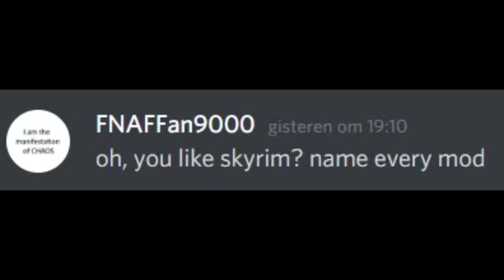( OLD ) Oh, You Like Skyrim Name Every Mod [Loud waring]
this is the last time imma make one of these